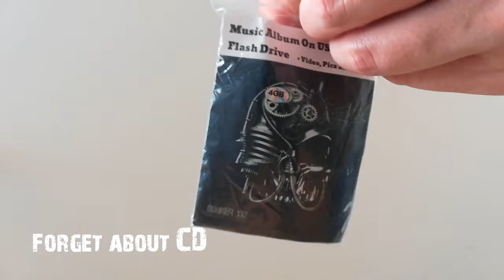YGODEH new album 2019 "Bunker 132" on Skeleton USB flash drive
Hello folks! We are decided do not do physical CD. Instead we have USB Flash Drive with the best sound quality tracks, exclusive videos, pics and more.
Even you don't like our music you can use this one drive for your own stuff!